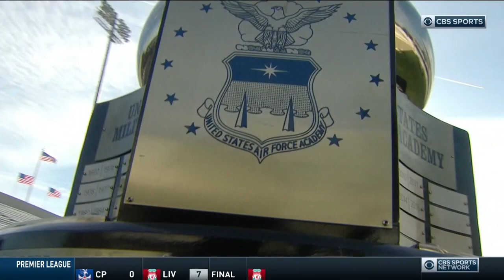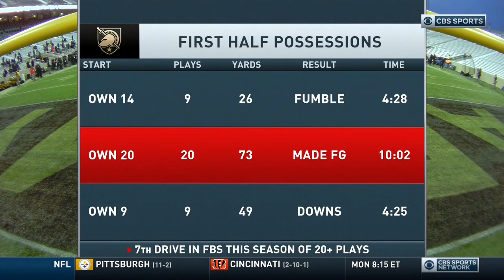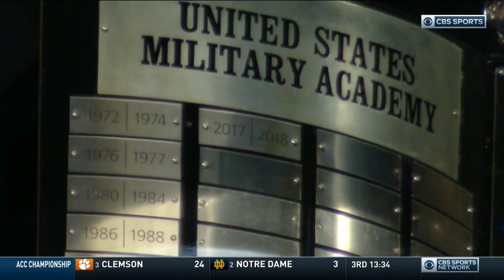December 19, 2020 - Air Force Falcons vs. Army Black Knights Full Football Game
Troy Calhoun led Air Force Falcons vs. Jeff Monken led Army West Point Black Knights at Michie Stadium in West Point, NY on 12/19/2020.